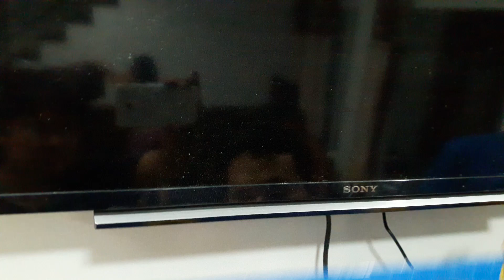แนวทางประกอบติดตั้ง ขายึดทีวี Universl Plasma กับทีวี LED SONY 40นิ้วตอนที่2